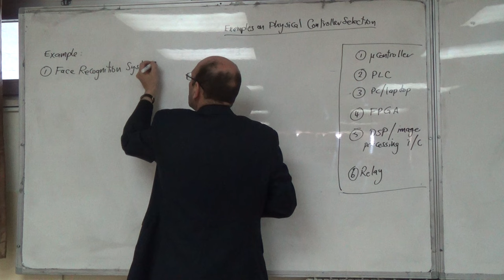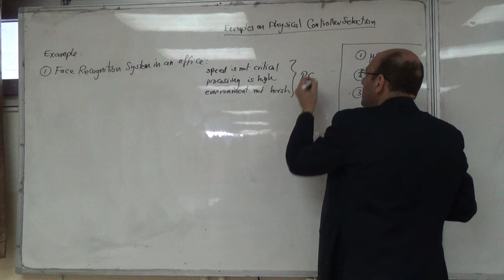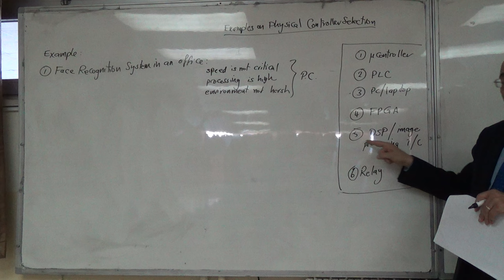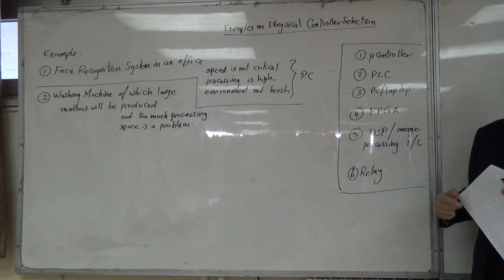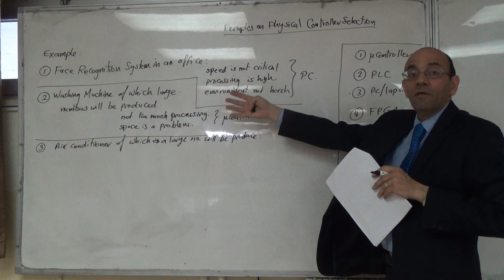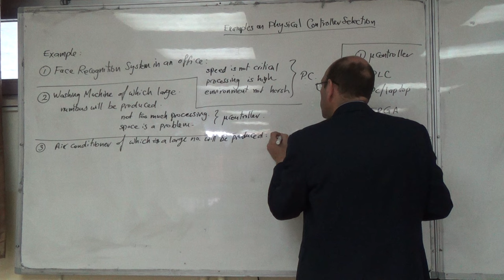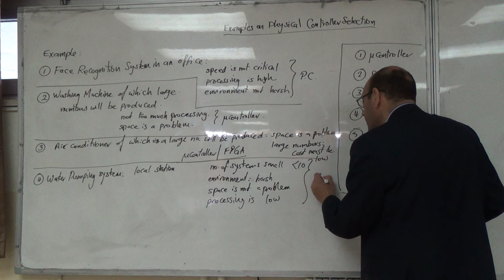Examples on Physical Controller Selection: First Four Systems, 4/4/2016